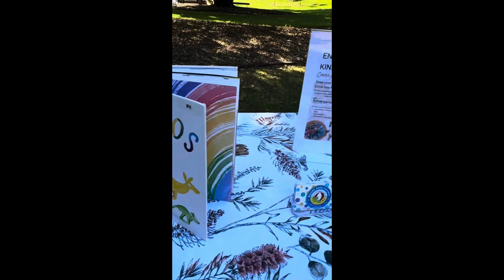Day 63: 365 Days Gratitude To Transform Your World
Day 63: I am grateful for who I am becoming

Welcome to another episode of Dear God, with Gratitude.

𝐆𝐫𝐚𝐭𝐢𝐭𝐮𝐝𝐞 𝐉𝐚𝐫

Creating a gratitude jar is a wonderful way to cultivate a positive mindset and cherish memorable moments throughout the year. Here's how you can do it:

𝐒𝐞𝐥𝐞𝐜𝐭 𝐚 𝐉𝐚𝐫: Choose a large, transparent jar that can hold many slips of paper. You can decorate it with ribbons, stickers, or labels to make it visually appealing and inviting.

𝐏𝐥𝐚𝐜𝐞 𝐈𝐭 𝐏𝐫𝐨𝐦𝐢𝐧𝐞𝐧𝐭𝐥𝐲: Position the jar in a common area of your home where everyone can easily access it, such as the kitchen counter, living room, or a hallway table.

𝐏𝐫𝐞𝐩𝐚𝐫𝐞 𝐏𝐚𝐩𝐞𝐫 𝐒𝐥𝐢𝐩𝐬: Cut small pieces of colorful paper or use sticky notes. Keep a pen or markers nearby so everyone can jot down their thoughts quickly.

𝐃𝐚𝐢𝐥𝐲 𝐆𝐫𝐚𝐭𝐢𝐭𝐮𝐝𝐞: Encourage each family member to write down at least one thing they are grateful for every day. It could be a small joy, a significant achievement, or a heartwarming moment.

𝐅𝐢𝐥𝐥𝐢𝐧𝐠 𝐭𝐡𝐞 𝐉𝐚𝐫: As the days pass, the jar will fill with these little notes of gratitude, creating a growing collection of positive reflections.

𝐒𝐞𝐭 𝐚 𝐃𝐚𝐭𝐞: Decide as a family when you'll open the jar. This can be Christmas, New Year's Eve, or New Year's Day. Choose a time when everyone is together and relaxed.

𝐑𝐞𝐚𝐝𝐢𝐧𝐠 𝐭𝐡𝐞 𝐍𝐨𝐭𝐞𝐬: On the chosen day, gather around and take turns reading the notes aloud. Reflect on each moment of gratitude, reliving the joy and positivity that each one brought throughout the year.

𝐂𝐡𝐞𝐫𝐢𝐬𝐡 𝐭𝐡𝐞 𝐌𝐞𝐦𝐨𝐫𝐢𝐞𝐬: Use this time to appreciate the good things that happened, reinforce bonds, and set a positive tone for the year ahead.

By creating a gratitude jar, you not only capture and remember the happy moments but also encourage a habit of gratitude that can have lasting benefits for everyone in the household.

To get a copy of this journal, click this link and head over to Amazon and get your copy today!

𝐃𝐞𝐚𝐫 𝐆𝐨𝐝, 𝐖𝐢𝐭𝐡 𝐆𝐫𝐚𝐭𝐢𝐭𝐮𝐝𝐞: 𝟑𝟔𝟓 𝐃𝐚𝐲𝐬 𝐎𝐟 𝐓𝐡𝐚𝐧𝐤𝐟𝐮𝐥𝐧𝐞𝐬𝐬 𝐓𝐨 𝐓𝐫𝐚𝐧𝐬𝐟𝐨𝐫𝐦 𝐘𝐨𝐮𝐫 𝐖𝐨𝐫𝐥𝐝